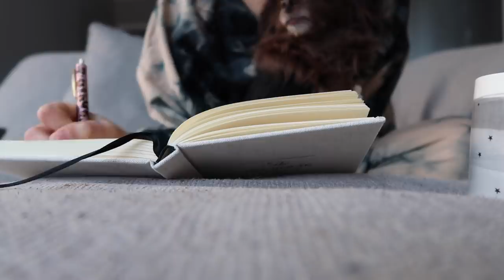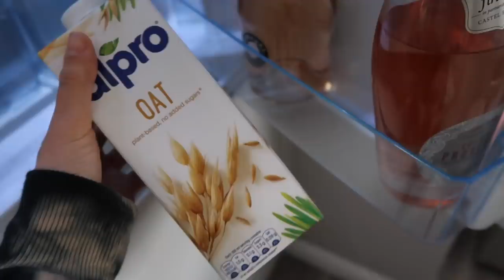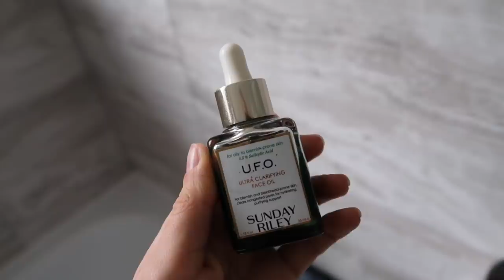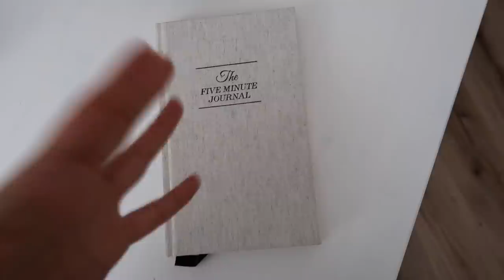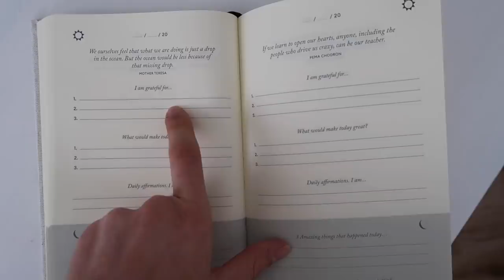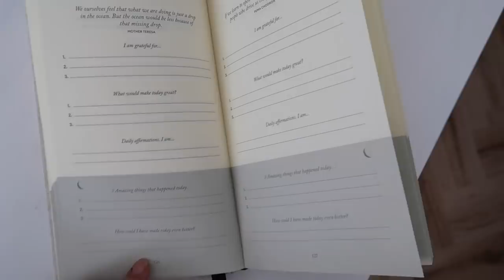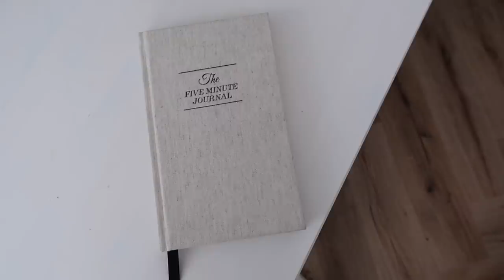MY MORNING ROUTINE 2021 | Suzie Bonaldi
MY MORNING ROUTINE 2021 ☕️  ft my coffee recipe, skincare routine, makeup routine and five minute journal.

- LINKS -

WHAT I WORE:

Dressing Gown

Tie Dye Tracksuit

Pocket Knit Sweater

Sidney Jeans (low stock)

Fendi Hoops

ITEMS SHOWN:
Apple Watch

Apple Watch Strap

**Affirmation Cards

Nala' Jumper

Hand Wash

Hand Wash&Cream (currently out of stock)

Five Minute Journal

Gilmore Girls Mug (out of stock)

Skinny Syrups (that are available):
Cookie Dough
Chocolate Caramel Truffle
White Chocolate
Peppermint Bark

(similar) Bed

Bathroom Mirror

Toothpaste
Oral B
Pearl Drops

Summer Fridays Gel Cleanser

Herbivore Jelly Cleanser (currently out of stock)

Allies of Skin Face Mist

Face Oil

**Eye Gel

**Setting Spray w SPF 50

Heliocare SPF

**Make-up Bag

CC Serum (sunny flash)

Magic Foundation (6 med)

Complexion Brush

**Foundation Balm

MAC 270s Brush

**Eyeshadow (rose gold)

Bronzer (private island)

(similar) Eyeshadow Brush

Too Faced Natural Lust Palette (out of stock)

Small Blending Brush

Angled Brush

Concealer (270)

Setting Brush

**Flat Brush

**Eyebrow Pencil (warm blonde)

**Eyebrow Gel

**Beauty Light Wand in Pillow Talk (both shades)

Lip Pencil (stone)

Bronzer Brush

VIEVE Lip Pencil (velvet sands)

Lipstick
Hue: no longer available

(similar) Straighteners

Tangle Teezer